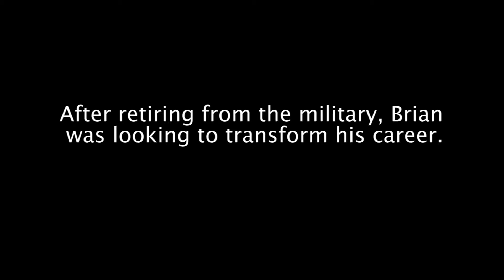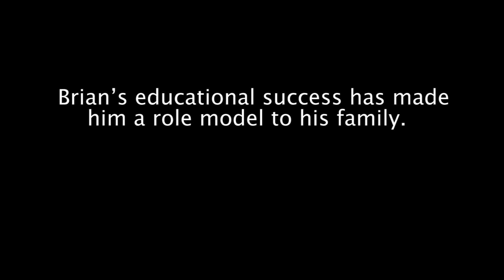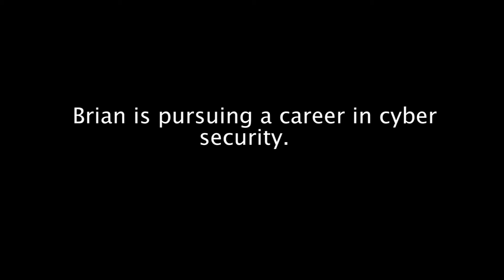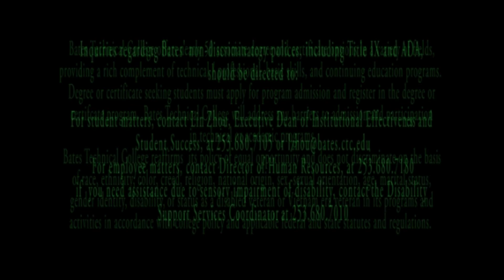Brian Drayton, Spotlight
Public service drives Brian Drayton. The 44-year-old Computer Networking and Systems Technician student is a veteran, with 24 years of service in the U.S. Navy. The first in his family to pursue higher education, Drayton will earn his second associate degree this year. He plans to earn a bachelor’s degree and continue his public service working in the cyber security field for an organization like the FBI, where he recently interned.